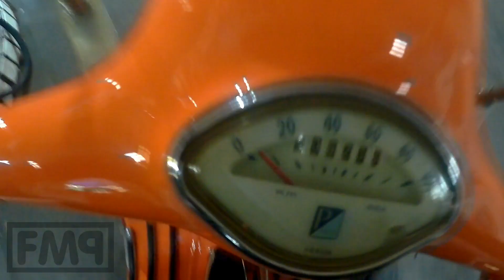vespa SPRINT 210 1st test ride MALOSSI SPORT / FMPguides - Solid PASSion /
newly pimped malossi 210 engine. si26, siproad exhaust, mmw cnc clutch, standard piaggio 57mm crank flowed